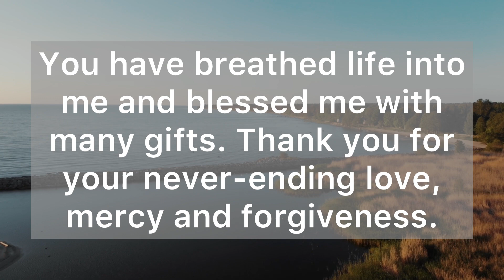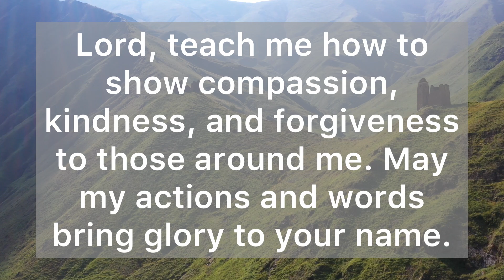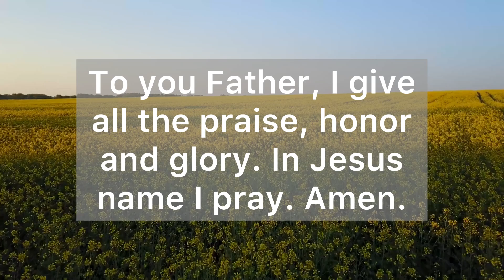A Powerful Prayer to God - Lord May my actions bring glory to your name - Daily Prayers #741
Dear Heavenly Father, You have created the beauty of the earth and the vastness of the universe. You have breathed life into me and blessed me with many gifts. Thank you for your never ending love, mercy and forgiveness. I know I am not worthy of your love, yet you still choose to pour it out on me. I ask for your guidance and strength to overcome the trials and temptations of this life. Be my shield against all harm and danger. Lord, teach me how to show compassion, kindness, and forgiveness to those around me. May my actions and words bring glory to your name. Let your will and promises for my life come to fulfillment. Thank You Father, for always hearing my prayers and answering them.

"The Lord is my shepherd, I lack nothing. He makes me lie down in green pastures, he leads me beside quiet waters, he refreshes my soul." (Psalm 23:1-3 )